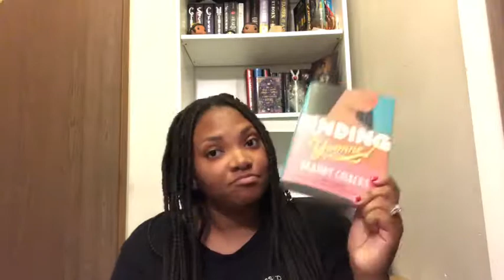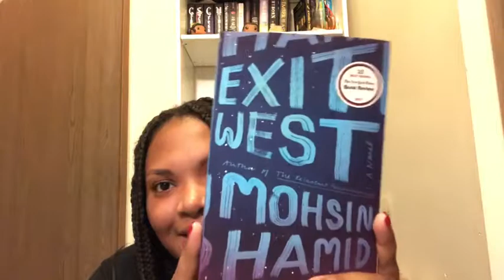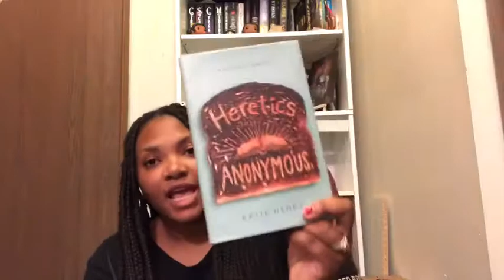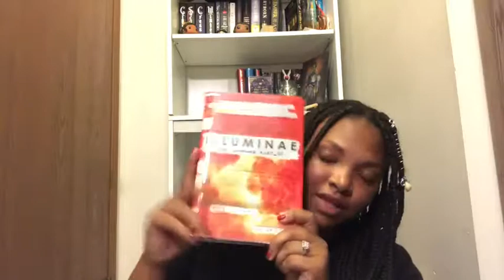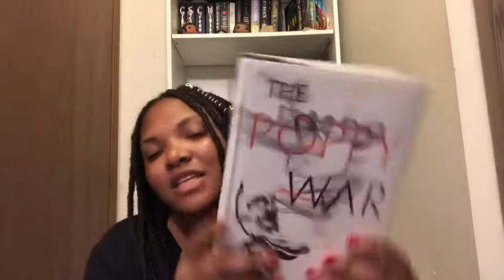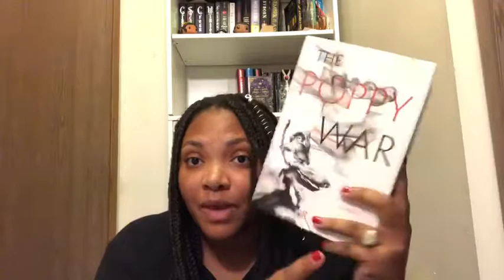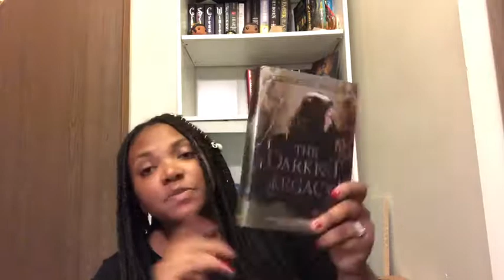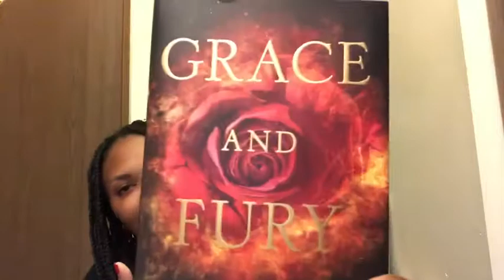August Book Haul!!! | 2018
I hope you all enjoy this video. So far this has been the biggest book haul I have ever done and I am sure that it is not the last :)